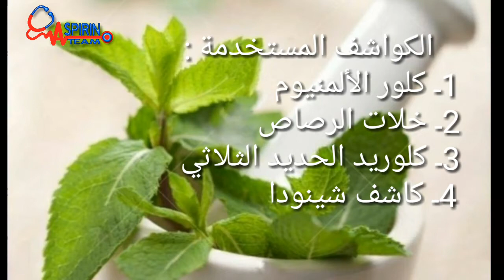كيمياء العقاقير2 الجلسة العملية السادسة الفلافونوئيدات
كيمياء العقاقير2
الجلسة العملية السادسة
الفلافونوئيدات
_رابط صفحة الفريق على الفيسبوك: